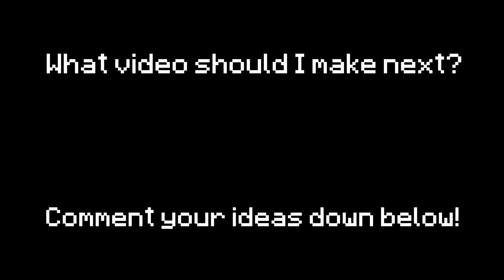Urban Legends Portrayed by Minecraft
Hey guys, I'm back with another video! This time its types of Urban Legends portrayed by Minecraft!

Maps Used:
DEA Gas Station by JohnnyCoolwater
Desert Detour - UFO Refueling at a Temple by Luna
Friday the 13th Camp Crystal Lake by LatteDa
Big lake by Ineylan
Modular Catacomb Labyrinth by UncleBase

Mods Used:
MrCrayfish's Gun Mod
The Magic Mirror by tboshoven
Jurassic World Reborn Mod by vitiatejwr

In this Minecraft video, I'm portraying different Urban Legends like Bloody Mary, Chupacabra, Friday The 13th, Ghost Jogger, Hookman, Kidney Heist, Killer in The Backseat, Loch Ness Monster, Red Room, Sadako Yamamura, Slit-Mouthed Woman, The Catacombs, Tomino's Hell, UFO Abduction, Vanishing Hitchhiker and the Yeti. If you enjoy this video, make sure to like and sub!